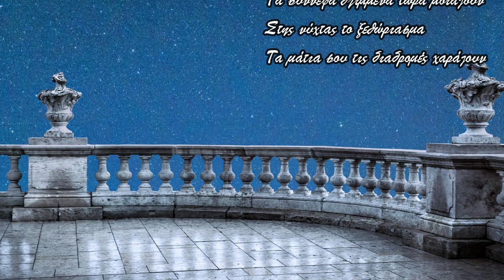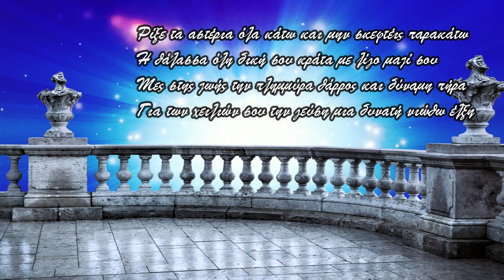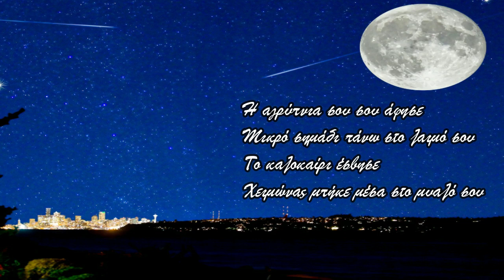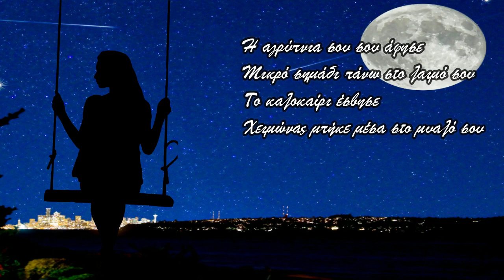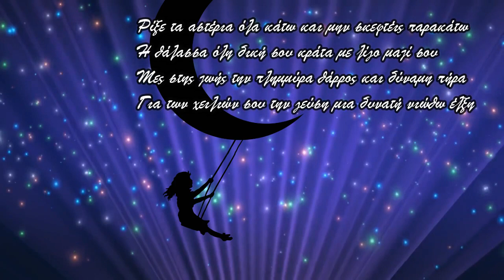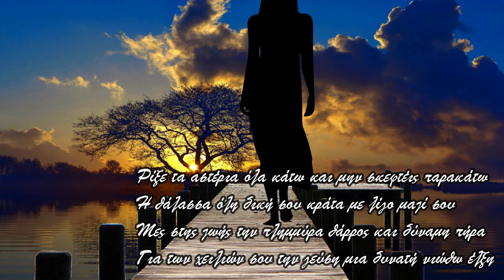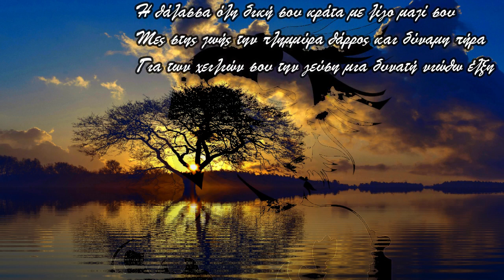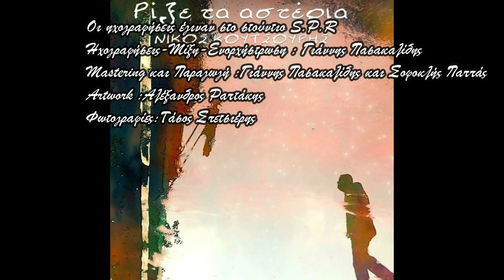Paraxeno Ximeroma (official lyric video) -Elena Raptaki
Παράξενο ξημέρωμα

Παράξενο ξημέρωμα
Τα σύννεφα θλιμμένα τώρα μοιάζουν
στης νύχτας το ξεθώριασμα
τα μάτια σου τις διαδρομές χαράζουν

Ρίξε τα αστέρια όλα κάτω και μην σκεφτέις παρακάτω
η θάλασσα όλη δική σου κράτα με λίγο μαζί σου
μες στης ζωής την πλημμύρα θάρρος και δύναμη πήρα
για των χειλιών σου την γεύση μια δυνατη νιώθω έλξη

η αγρύπνια σου σου αφησε
μικρό σημάδι πάνω στον λαιμό σου
το καλοκαίρι έσβησε
χειμώνας μπήκε μέσα στο μυαλό σου

Έπαιξαν οι:
Νίκος Κουτσούρης(Μουσική-Τραγούδι-ακ.Κιθαρα)
Δημήτρης Σκούρας(Τύμπανα)
Ερμής Γεραγίδης(Κρουστά)
Γιάννης Πασακαλίδης(Μπάσο)
Ιωάννα Πάλλα(Ακορντεόν)
Δημήτρης Καζάνης(Βιολί)

Οι ηχογραφήσεις έγιναν στο στούντιο S.P.R
Ηχογραφήσεις-Μίξη-Ενορχήστρωση : Γιάννης Πασακαλίδης
Mastering και Παραγωγή :Γιάννης Πασακαλίδης και Σοφοκλής Παππάς
Artwork :Αλέξανδρος Ραπτάκης
Φωτογραφίες:Τάσος Σπετσιέρης

Το τραγούδι περιλαμβάνεται στο Άλμπουμ :ΡΙΞΕ ΤΑ ΑΣΤΕΡΙΑ (ΕΜΣΕ 2019) και είναι διαθέσιμο στις παρακάτω ψηφιακές πλατφόρμες καθώς και σε φυσική μορφή με μύνημα στο προφίλ του καλλιτέχνη στην σελίδα στο facebook